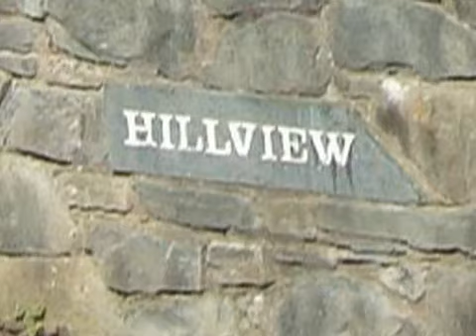Richardson Pedigrees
Richardson Pedigrees.Lisnaskea, Maguiresbridge, Co Fermanagh, Cleenagh, Simmental, Limousin, Charolais, Belgium Blue, Aberdeen Angus, Blue Texel, Texel, Cattle, Sheep, Pedigree, Farming, Richardson, Richardsonpedigrees.